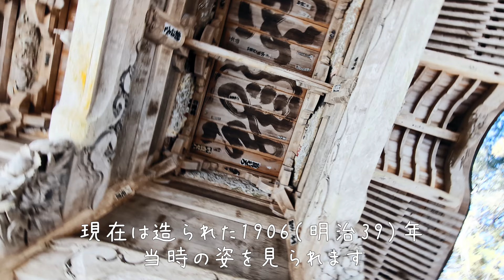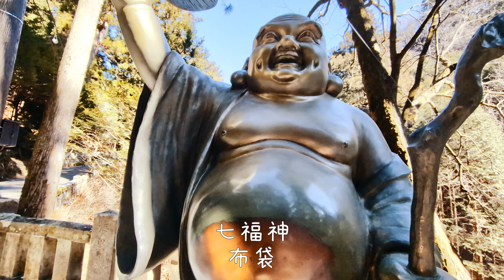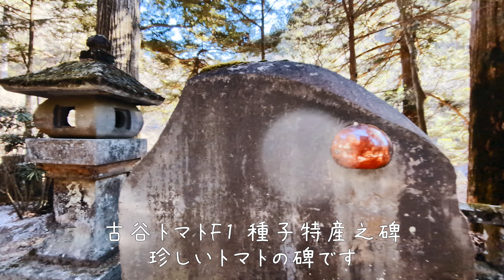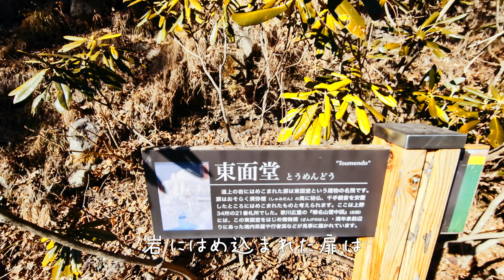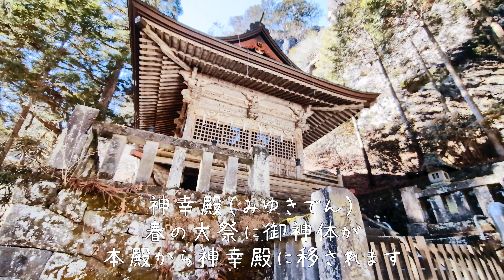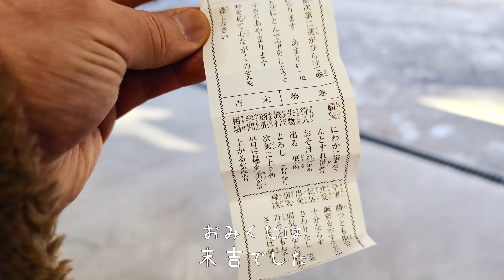【榛名神社】パワースポット榛名神社で元保護犬・ポメラニアンのアートと2024年初詣【群馬県高崎市】 #92 2024/01/09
【榛名神社】

アートは2021年10月30日に我が家にやってきました

毛が抜け落ち異臭を放ちエリザベスカラーをつけたまま
彷徨っているところを保健所に保護されました
「凶暴」とレッテルを貼られ殺処分寸前に保護団体に引き出されました

皮膚病が酷く今もまだ完治はしていませんが
徐々に良くなってきました(*^^*)

アート
生年月日　不明（勝手に来た日(10/30)が誕生日）
年齢　不明（来た日が5歳ということで）
性別　男♂
犬種　ポメラニアン（と思われる）
性格　マイペース、ツンデレな甘えん坊